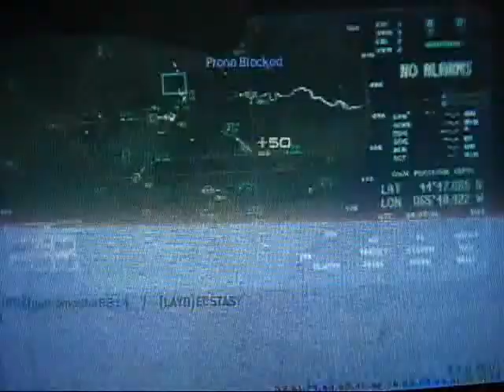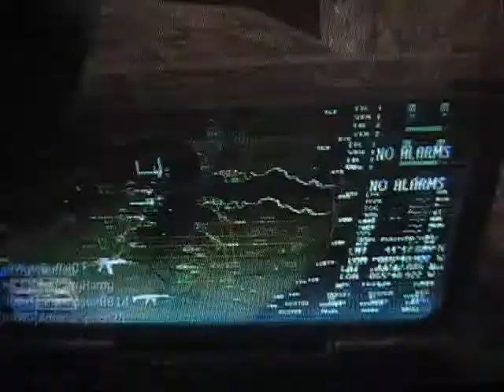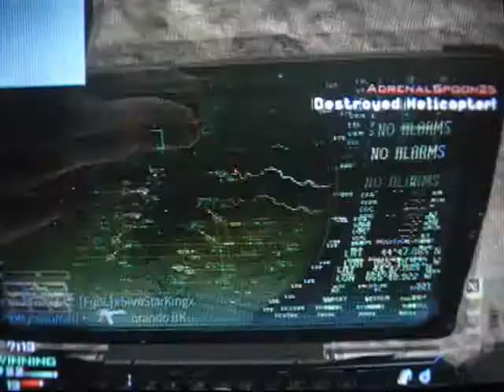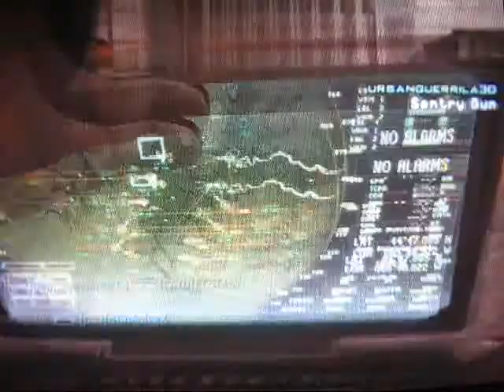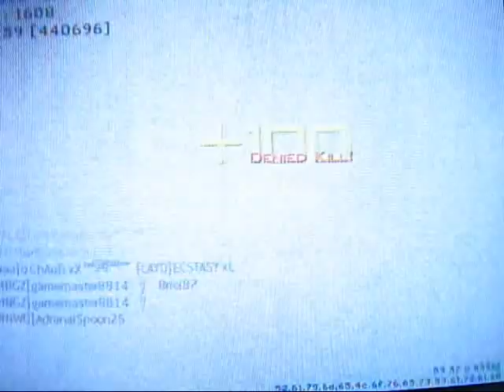Modern Warfrae 3 Kill Confirmed on Hardhat (46-8)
Enjoy the commentary